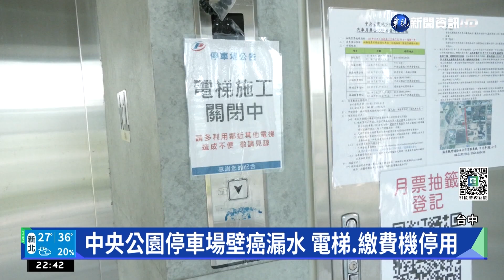台中中央公園停車場殘破 壁癌.漏水照明待修｜華視新聞 20220710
台中市中央公園白色摩登建築搭配大片綠地，每到假日就會吸引很多爸媽帶小孩來玩，或是年輕人揪三五好友來拍照，公園的地下停車場耗資8億7千萬元打造，但遊客中心旁的水湳經貿園區地下停車場，2018年8啟用至今，有民眾反映，很多設備不齊全，樓梯間植栽景枯萎，還有漏水導致像鐘乳石的壁癌，連照明設備都壞掉，指示牌也不清楚，彷彿來到大迷宮般，市府回應，因為建築有漏水情形，先關閉部分電梯和滴灌系統等設備，進行檢測，才會造成植栽牆植物枯萎，會盡快改善，並要求委外廠商施設警示帶。